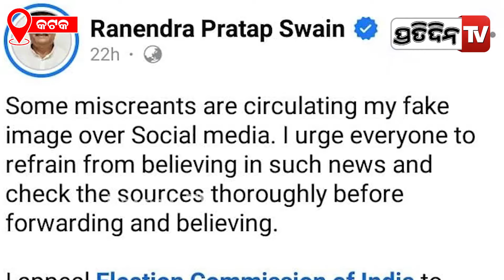ରଣେନ୍ଦ୍ର ମୁଣ୍ଡିଆ ବେଳେ ଦାମଙ୍କ ଜାଗାରେ କାର୍ତ୍ତିକଙ୍କ ଫଟୋ, ରାଜା କହିଲେ BJP କୁତୁକୁତୁ ଖେଳୁଛି।Athagarh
ରଣେନ୍ଦ୍ର ମୁଣ୍ଡିଆ ବେଳେ ଦାମଙ୍କ ଜାଗାରେ କାର୍ତ୍ତିକଙ୍କ ଫଟୋ, ରାଜା କହିଲେ BJP କୁତୁକୁତୁ ଖେଳୁଛି।Athagarh Assembly constituency.